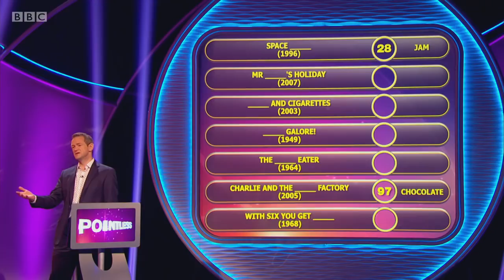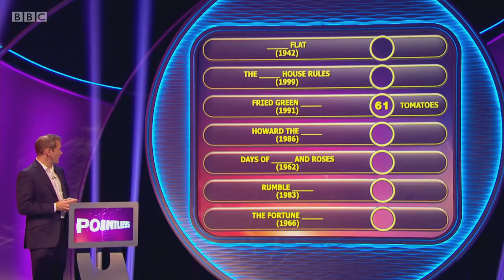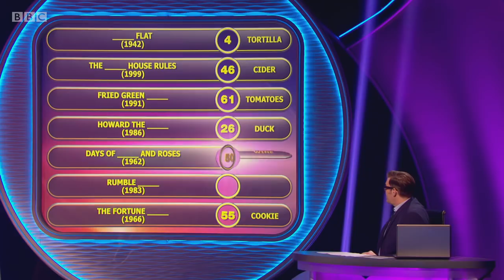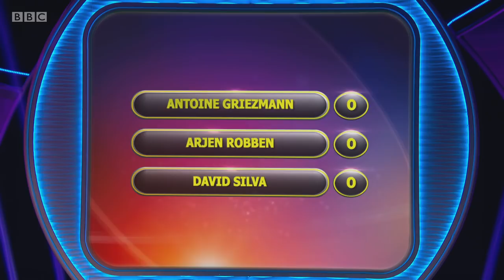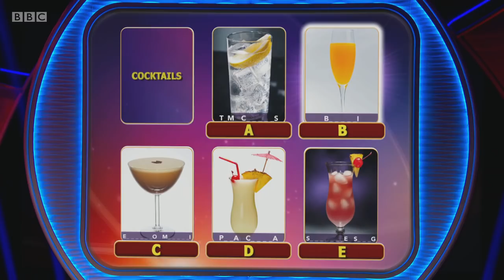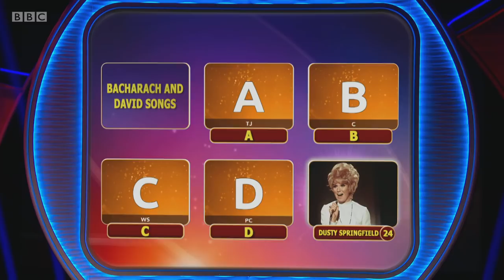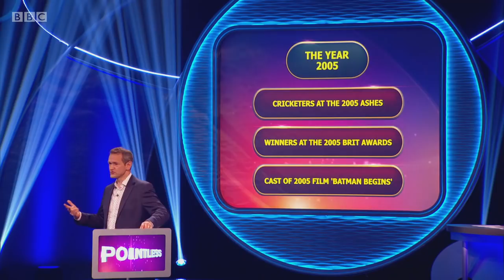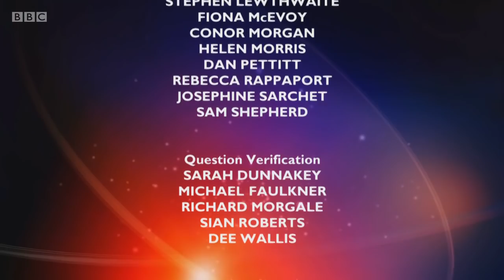Pointless Celebrities S10E28